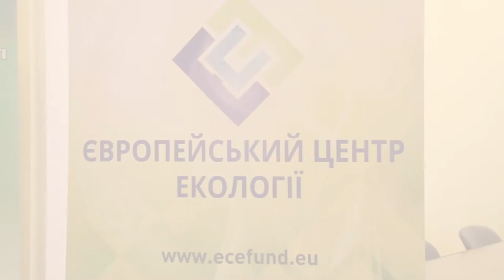В Університеті науковці обговорили актуальні питання екологічної безпеки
Сьогодні, 4 листопада на базі Львівського державного університету безпеки життєдіяльності розпочала роботу ІI Міжнародна науково-практична конференція «Екологічна безпека як основа сталого розвитку суспільства. Європейський досвід і перспективи».
До підготовки конференції долучилися: Львівський державний університет безпеки життєдіяльності; Львівська обласна державна адміністрація; Івано-Франківська обласна державна адміністрація; Волинська обласна державна адміністрація; Фундація «Європейський центр екології»; Міжнародна благодійна організація “Екологія-Право-Людина”; Польсько-Українська Господарча Палата.
До участі у конференції зголосилося понад 300 осіб з дев’яти країн світу.
Програмою конференції передбачено пленарні засідання, робота у 6 секціях, екскурсії.
На конференції планується розглянути такі питання: Екологічні імперативи сталого розвитку; Теоретичні питання екологічної безпеки; Функціонування природоохоронних територій, біоіндикація забруднень; Екологічна та техногенна безпека природних та промислових об'єктів, нові природоохоронні технології; Енергетична ощадність та екологічна безпека транспорту; Екологія та екологічна безпека довкілля на прикордонних з Євросоюзом територіях; Геоекологія, екогеофізика, геохімія техногенезу, рекультивація порушених територій; Застосування геоінформаційних систем в екологічній безпеці, моделювання небезпечних процесів та явищ у довкіллі, оцінювання екологічних ризиків; Управлінські, правові, економічні аспекти екологічної безпеки, екологічний контроль, менеджмент і аудит.
На пленарному засідання першою прозвучала доповідь керівника напряму «Радіоекологія» Кінгстонського університету, доктора Алана Флауерса, яка присвячена наслідкам Чорнобильської катастрофи у Східній Європі.